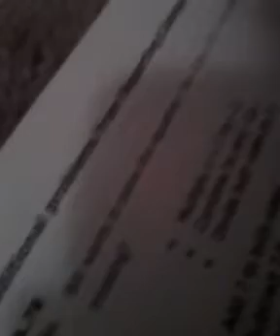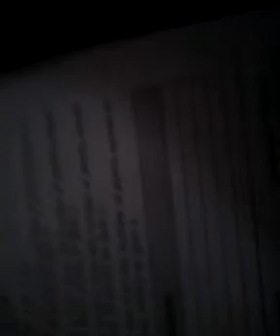Kingkiller is chiiiiiiillllllllllllliiiiiin like a villain